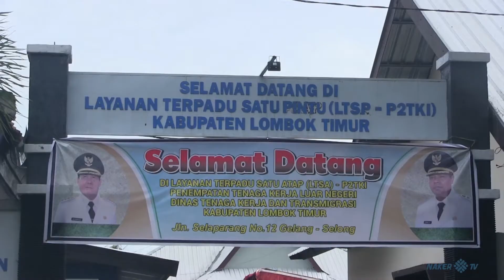Kini, Lombok Timur Punya Layanan TKI Yang Yahuttt...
Lombok Timur -- Pemerintah mendirikan Layanan Terpadu Satu Atap (LTSA) di Lombok Timur, Provinsi Nusa Tenggara Barat. Pendirian LTSA ini bertujuan untuk memberikan kepastian dan kemudahan dalam pelayanan ketenagakerjaan khususnya pelayanan penempatan Tenaga Kerja Indonesia (TKI) di luar negeri.

Adapaun, peresmian LTSA ini dilakukan secara langsung oleh Bupati Lombok Timur Moch. Ali Bin Dachlan dengan disaksikan oleh Direktur Jenderal Pembinaan Penempatan Tenaga Kerja dan Perluasan Kesempatan Kerja (Binapenta & PKK) Kemnaker Maruli A. Hasoloan di Lombok Timur, Kamis (11/1/2018).